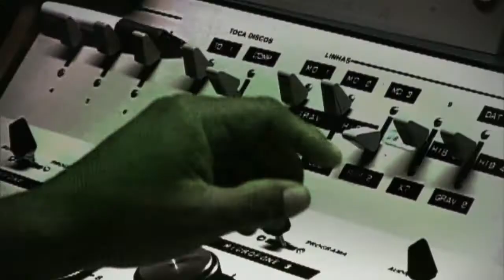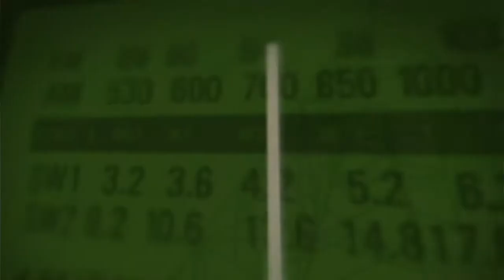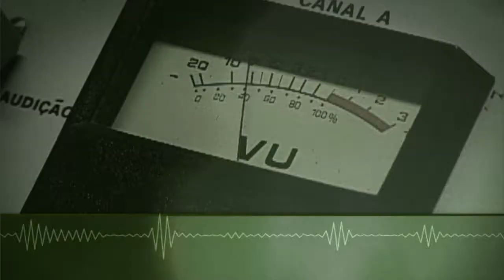Bom Dia, Ministro fala sobre a caravana pela promoção da igualdade racial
BOM DIA MINISTRO - 13.05.15: A ministra-chefe da Secretaria de Políticas de Promoção da Igualdade Racial (Seppir), Nilma Lino Gomes foi a convidada desta quarta-feira (13) do programa Bom Dia, Ministro. Em entrevista a radialistas de todo o Brasil, a titular da pasta falou sobre a Caravana Pátria Educadora pela Promoção da Igualdade Racial e Superação do Racismo e os debates sobre a maioridade penal no Brasil.